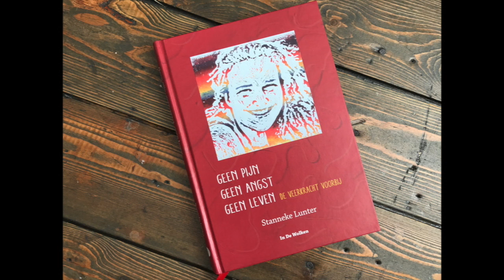Geen angst, geen pijn, geen leven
De door mij gerecenseerde boeken worden ter beschikking gesteld door de uitgever. Deze uitgever heeft geen enkele invloed op de inhoud van de recensies.